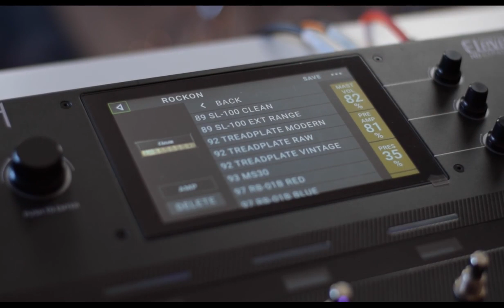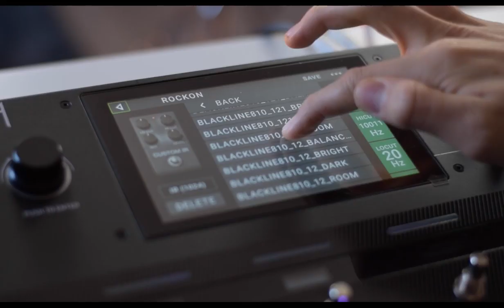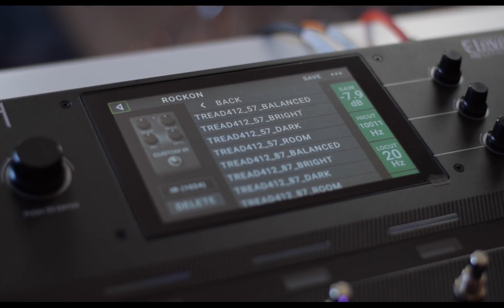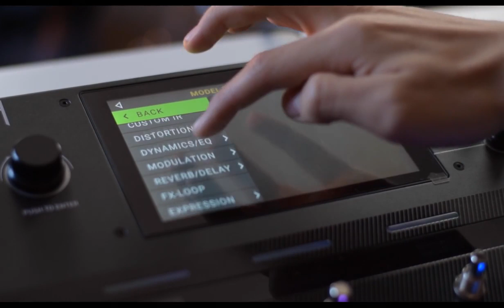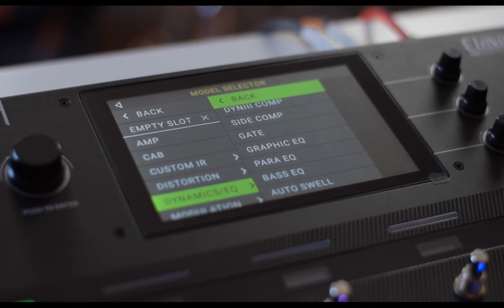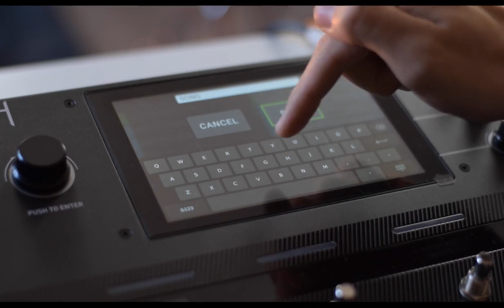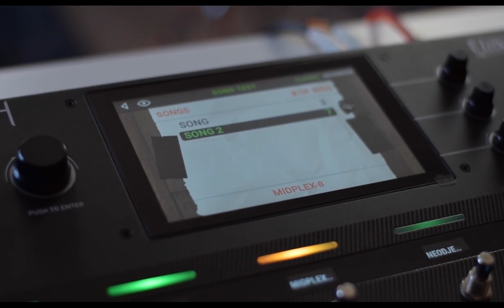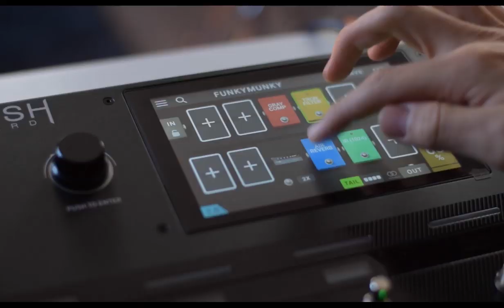HeadRush Firmware 2.0 Update - Let's Look At What's New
Dan from Headrush shows us the new features within the HeadRush Firmware 2.0 update.

The new headrush Firmware version 2.0 update includes 7 new amp models, 160 exclusive CAB IRs, 3 new modulation effects, 2 new reverb/delay effects as well as 1 new dynamics effect – making your Headrush one of the most powerful multi effects pedals ever made!

In this video, Dan shows us how to access the new features, set up the new effects and gives us a few examples of the new sounds available.

Here's what's new in version 2.0 Firmware Update:

Added 7 new amp models to the Amp category:

65 BLACK PRINCE
65 BLACK PRINCE REV
66 FLIP BASS
82 LEAD 800 50W
82 LEAD 800 TS MOD
85 M-2 LEAD CAP MOD
92 TREADPLATE RAW

Added 160 new HeadRush Exclusive Cab IRs (impulse responses) to the IR category, based on the following cabinets:

60S 412
BIRCH 115
BIRCH 410
BLACK LINE 810
FAWN 212
TANGERINE 212OB
TANGERINE 412
TREAD 412

Added 4 new FX to the Modulation category:
SMART HARM
TRON FILTER
AUTO SWELL
RING MOD

Added 2 new FX to the Reverb/Delay category:
SHIMMER
AIR DELAY

Enhanced the Setlist feature by adding the following:

Added the ability to group preset rigs into Songs within a setlist
Added two options for viewing setlists on the 7” touch screen during a performance

Added the following options to the Global Settings page:

Added the option to reverse Hybrid View.
Added options to customize the overall color scheme used on the touch screen and LEDs

Added the ability to save in Hands-Free Mode by using a footswitch
Added the ability to toggle reverb and delay tails per effect within a rig
Added the ability to save expression pedal state (A/B) per rig
Added the ability to touch and drag to navigate parameters displayed on the 3 parameter knobs
Additional DSP optimization and UI improvements